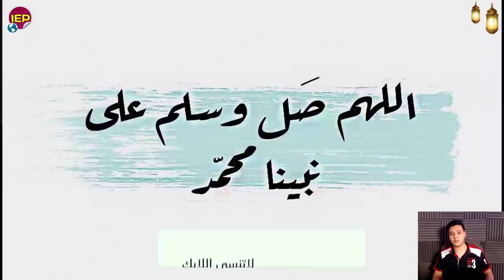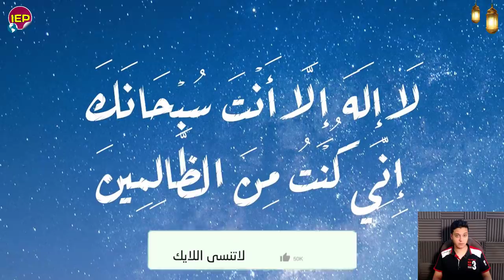بيان عاجل جدا لكل جمهورية مصر العربية صور لسد النهضة وتصـ ـريح السيسي منـــذ قليل